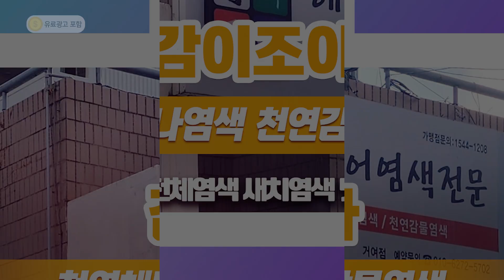송파구염색방 감이조아